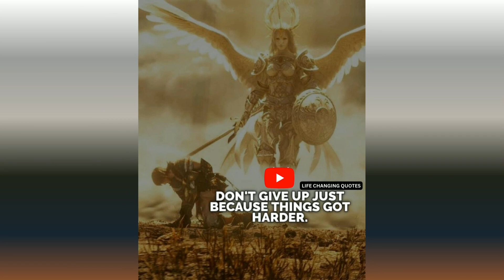Make more Moves and less Announcement......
✘ SONG INFORMATION ✘